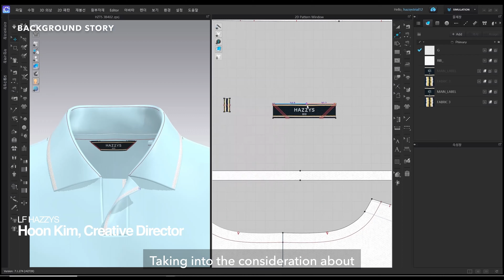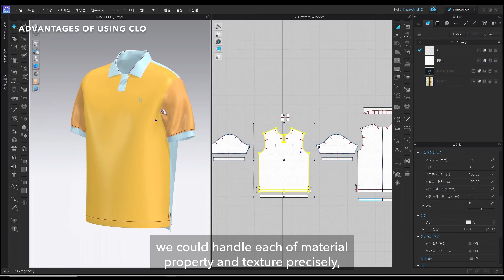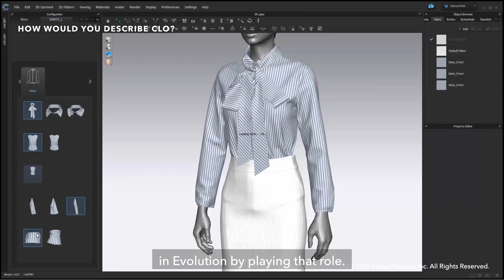CLO User Story - Hazzys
"As fashion changes like a flash of lightning, and when we try such variability of fashion, we chose CLO because we thought it would be the most reasonable, and very helpful in a specific presentation activity." - Hoon Kim, Creative Director of Hazzys